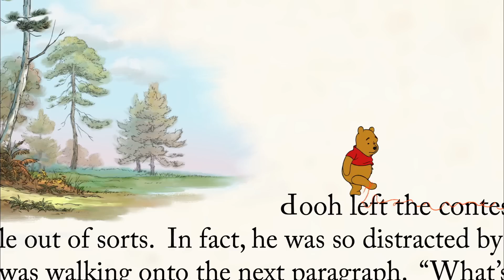Winnie the Pooh: The Next Paragraph Clip